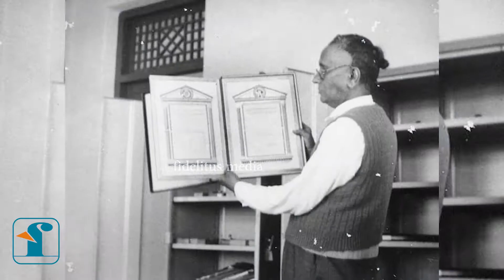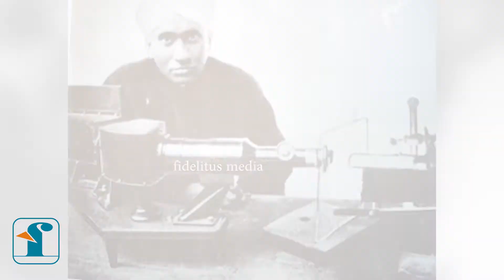Remembering Sir CV Raman On His Birthday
Dr.Chandra Shekhar Venkat Raman is one of the most distinguished scientists of the 20th century. Dr. C.V. Raman was born on 7th November, 1888 in Tirchurappalli (Tamil Nadu). His father’s name was Chandra Shekhar Aiyer who had special interest in science and mathematics. His mother Parvati was a cultured lady.  Wife Name: Lokasundari Ammal
  the British government in India conferred on him the title of ‘Sir’.   he was the Director of Indian  Institute of Science, Bangalore. His discovery known as the `Raman Effect’ made a very distinctive contribution to physics. For this discovery, he was awarded the Nobel Prize in Physics in 1930. He was the first Indian Scientist and also the first Asian to receive a Nobel Prize in Physics.    In 1933 he became the Director of the Indian Institute of Sciences, Bangalore. In 1943 he founded the Raman Research Institute at Bangalore.  Raman was a born genius and a self-made man and scientist with deep religious convictions. His interests were wide and deep and so were his contributions to the human knowledge and development. Besides optics, he was deeply interested in acoustics—the science and study of sound.
His contributions to the mechanical theory   musical  have been very significant. He explained in detail how these musical instruments produce harmonious tones and notes. He died on November 21, 1970 at the ripe age of 82 at Bangalore and his mortal remains were consigned to flames in the campus of the Raman Research Institute.